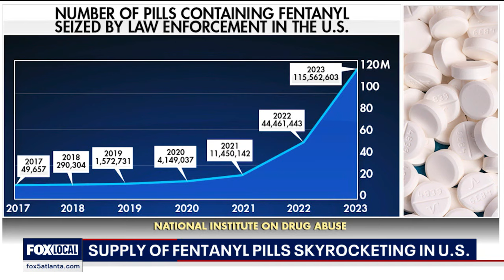Fentanyl drug supply skyrockets in U.S. | FOX 5 News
The amount of illegal fentanyl smuggled across the United States is increasing and so are the drug’s dangers. That’s according to a new study.